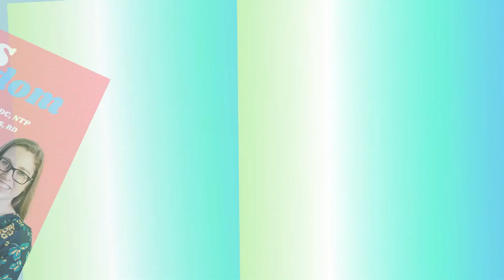#23 Stress Chemistry (Stress hormones, triggers, trauma, and stories) from IBS Freedom Podcast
Here is episode 23's Highlights!
In this short clip, we discussed if testing is worth your money, what is the mechanism of stress hormones, how the stress hormones affect the body, and our personal experiences on how stress affected our gut health.

1. Effect on IBS
2. Cortisol Testing done by clients
3. Adrenal Test by Nikki
4. Stress Triggers and Stress Traumas
5. Female Athletic Triad
6. Stress and Histamine
7. Diet and stress
8. Cortisol and Blood Sugar
9. Sleep and Cortisol